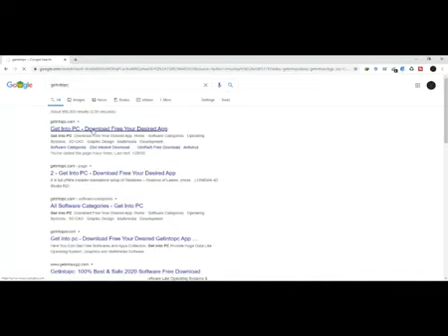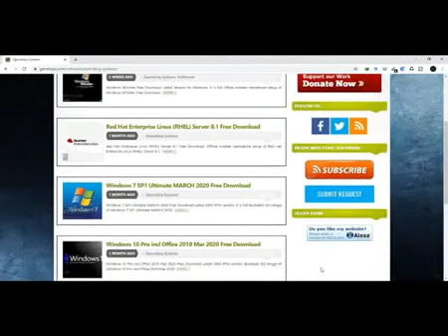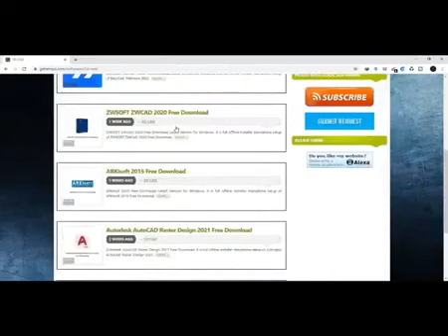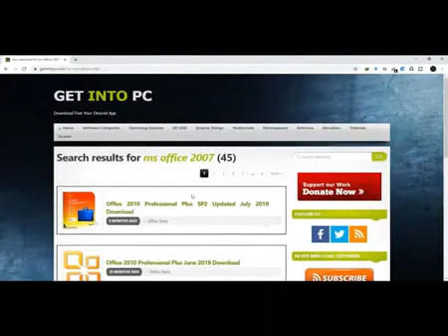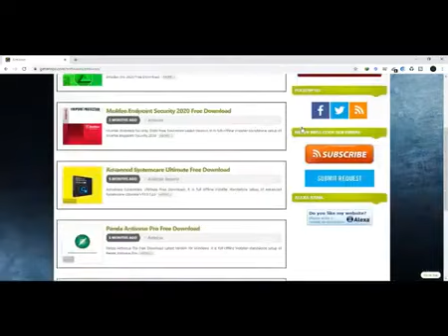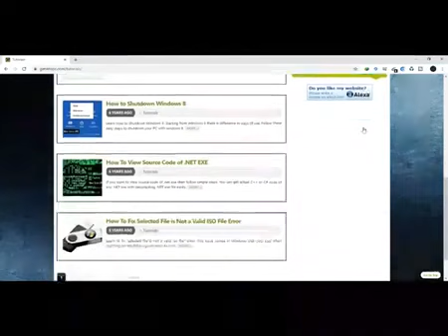Ertugrul Ghazi Episode 7 Season 2 Urdu Dubbed by TRT PTV Home Latest 2020